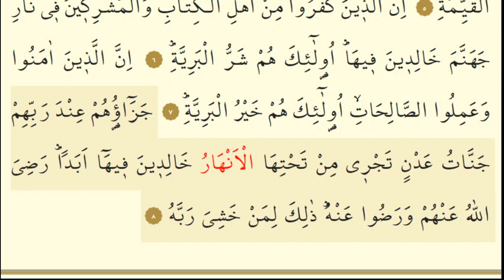BEYYİNE SURESİ.. LEM YEKÜNİLLEZİ SURESİ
Peygamberimizin (s.a.v) bu sureyi "Lem Yekünillezîne keferû" şeklinde de andığı da rivayet edilir. (Buhari). dinleyin.beğenmeyi unutmayın.

Sevgiyle Kalınız...